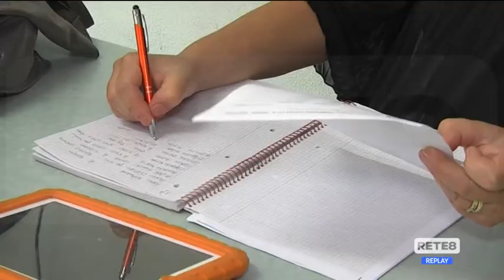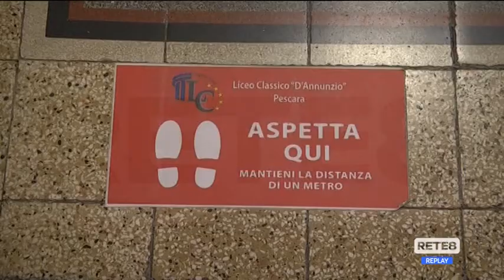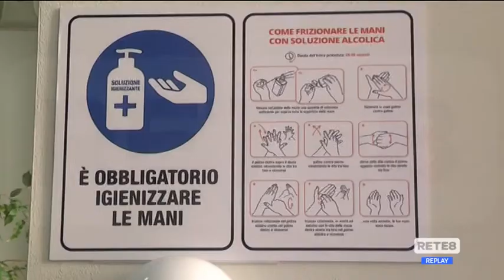Scuola - Sul docente esperto coro di no anche in Abruzzo